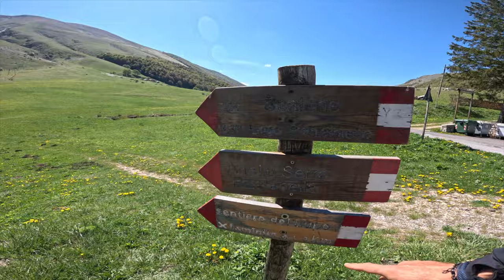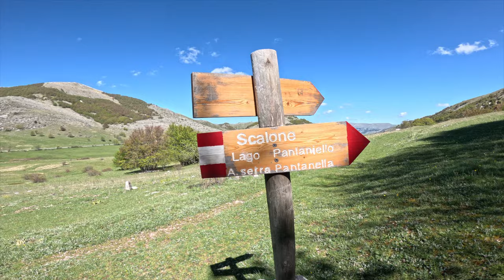PNALM 3x2000 SOLO - CIMA DELLO SCALONE, SERRA ROCCA CHIARANO, ROCCA CHIARANO DA PASSO GODI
Altro bel 3x2000 nel Parco Nazionale di Abruzzo Lazio e Molise, un giro lungo 17km per circa 1000+ di dislivello.
Partenza da passo Godi in una Giornata assolata ma con un vento freddo pungente, subito un bel dislivello prima di arrivare alla Cima dello Scalone poi dritti in cresta con tanti sali scendi per incontrare la Serra di Rocca Chiarano. e per finire Rocca Chiarano con un costone meraviglioso. sceso giu' al 17esimo km mi prende la pazzia e comincio a correre fino a passo Godi per una bella Birra ghiacciata.

Buona Visione!